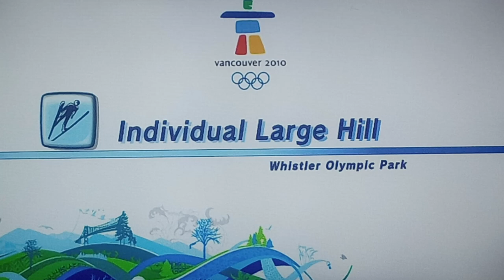Mario & Sonic At The Vancouver 2010 Olympic Winter Games Individual Large Hill # 10 (Bowser Jr)